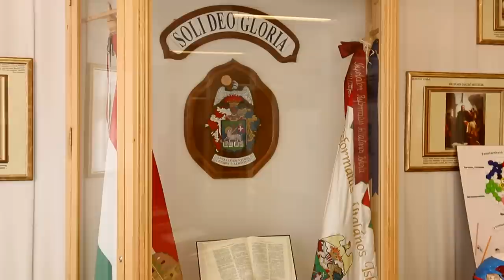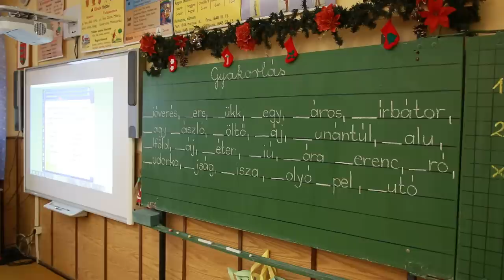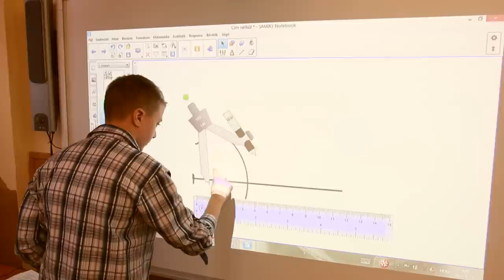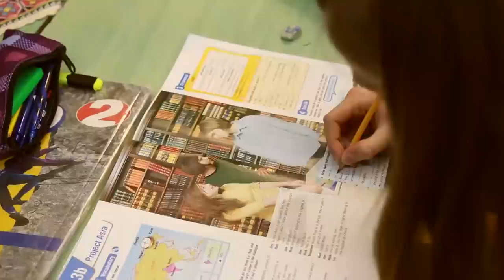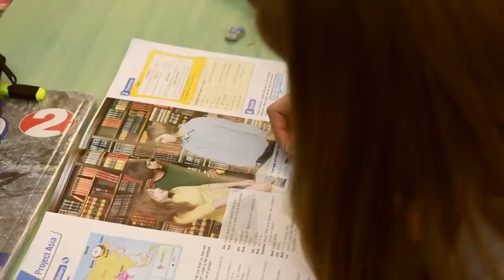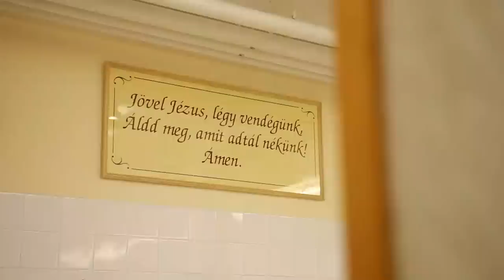A Nyírbátori Református Általános Iskola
Bepillantást nyerhetnek a nézők a református iskola mindennapi életébe.